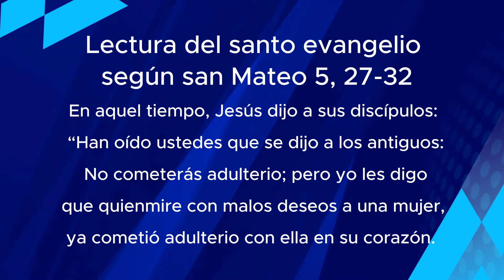ORANDO CON LA PALABRA - JUNIO 14 DE 2024